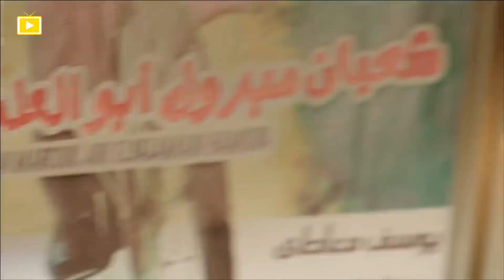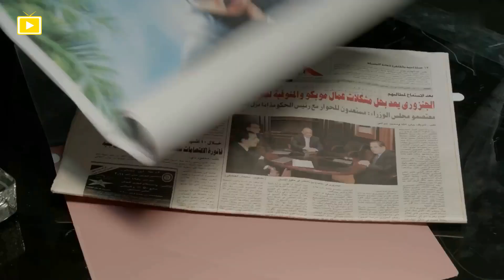هنيدي اتقبض عليه في امن الدولة بسبب رمضان مبروك 😂🤣 - شوف عملو فيه ايه 😂🤣